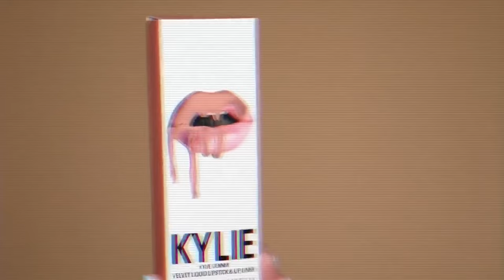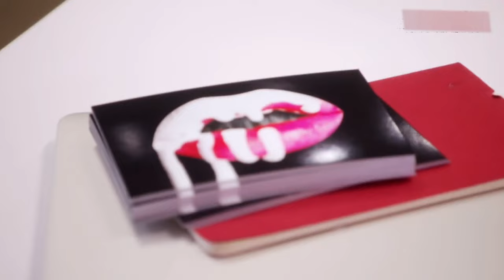The Real Cost of KYLIE JENNER Success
Join us as we dive into the world of Kylie Jenner, exploring her journey from reality TV star to beauty mogul. Using the Naughty and Nice palette, we'll create a stunning holiday look while discussing the sacrifices she made for fame and fortune.

Kylie’s rise came with immense pressure—living under constant public scrutiny shaped her identity in ways few can understand. From managing Kylie Cosmetics to navigating personal challenges, this video uncovers what it truly costs to be the youngest self-made billionaire.